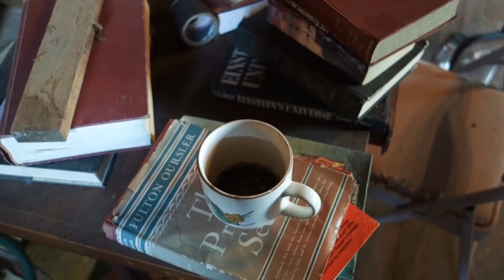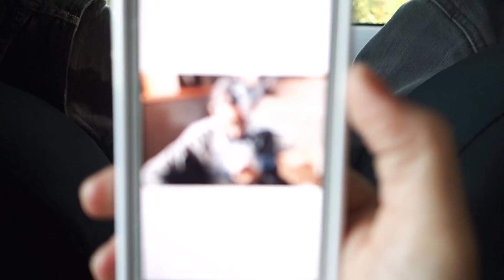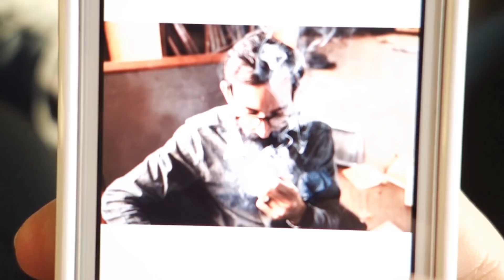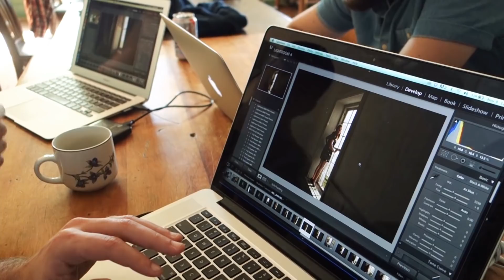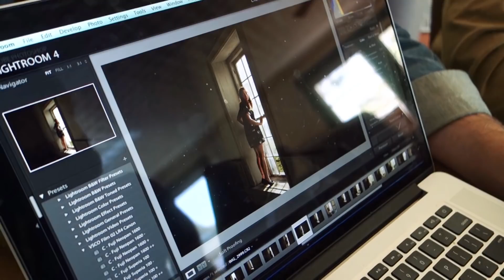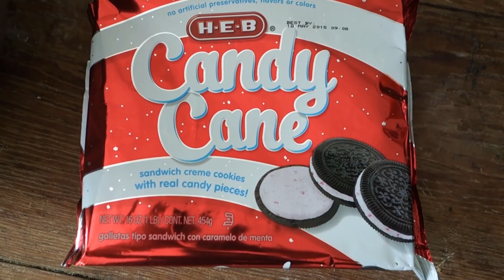Tinker TX Vlog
Hey ya'll! In early November, our agency called Tinker Street* had a fun, and inspiring get together in a cool spot down in Tehuacana, Texas. Watch the Vlog to see our adventure!

In this Vlog (Instagram handles):
@withhearts (my fiance, duh)